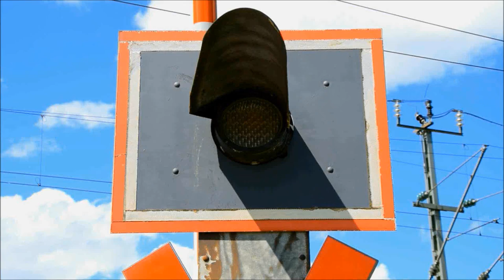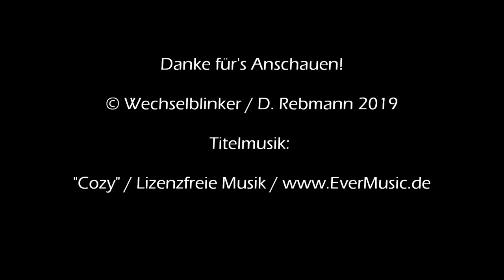Bahnübergang Höhenkirchen-Siegertsbrunn "Faistenhaarer Straße"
Höhenkirchen-Siegertsbrunn ist eine Gemeinde im Speckgürtel der Metropole München. Diese lässt sich von hier aus problemlos erreichen. So kann man per Auto oder auch per Zug nach München fahren. Dafür verfügt man sogar über zwei Zustiegsmöglichkeiten: den Bahnhof Höhenkirchen-Siegertsbrunn oder den etwas weiter nördlich gelegenen Haltepunkt Wächterhof.

Beide liegen an der S-Bahn-Linie S 7 (Wolfratshausen - Kreutzstraße). Etwas südlich der Stadt verläuft die Bahnstrecke eine Zeit lang parallel zur Staatsstraße 2078 und einem Radweg, welcher bein schönem Wetter viel genutzt wird.

An einer Stelle zweigt die die Verlängerung der Feistenhaarer Straße von St 2078 ab und führt als Waldweg bis nach Höhenkirchen. Hier findet man denn auch eine alte Blinklichtanlage mit Lichtzeichen von Pintsch Bamag, aber keine Akustik. Das erscheint etwas seltsam, da hier doch viele Radfahrer, Wanderer und auch etliche Autos den Bahnübergang nutzen.

In Erinnerung geblieben ist mir dieser Bahnübergang allerdings vor allem wegen schieren Dummheit der menschlichen Spezies, die diese Anlage nutzt. Reihenweise werden die Signale schlicht ignoriert, also nicht etwa übersehen, sondern bewusst ignoriert.

Den Vogel hat ein älteres Ehepaar abgeschossen. Die Anlage war bereits gute zehn Sekunden am Blinken, als besagtes Ehepaar mit seinen Fahrrädern aus dem Wald gefahren kam, kurz anhielt und die Blinklichter bestaunte. Mit einem beherzten "Des schaff' ma noch" setzte dann der Mann nach kurzem Blick auf die Strecke seinen Weg fort.

Dies bewog mich zu einer sehr deutlichen Ansprache, was denn dieser Mist gerade sollte. Es kamen die üblichen Ausreden, wie "Ich kenne doch die Strecke", "Ich fahre hier schon jahrelang vorbei", usw.
Einen Fehler konnte und wollte man hier nicht eingestehen.

Nur kurze Zeit später ergab sich eine ähnliche Situation, nur dass hier das Pärchen von mir mit eindeutigen Handzeichen am Überqueren der Gleise gehindert wurde (der Zug war bereits in der Ferne zu sehen). Dies erklärt auch die verminderte Geschwindigkeit des Zuges in der zweiten Aufnahme, da der Tf vermutlich die Situation erkannt hatte.